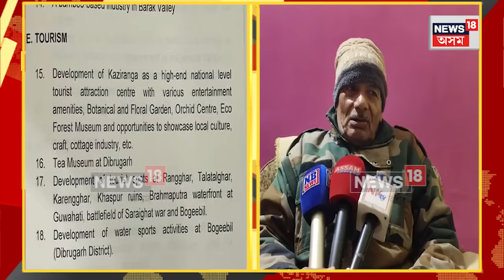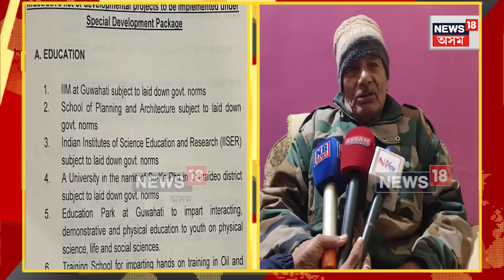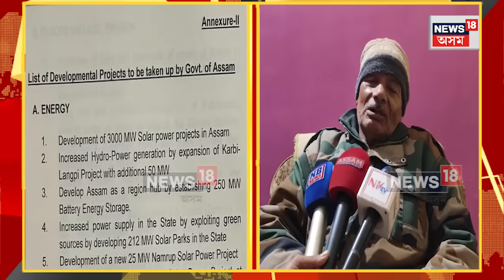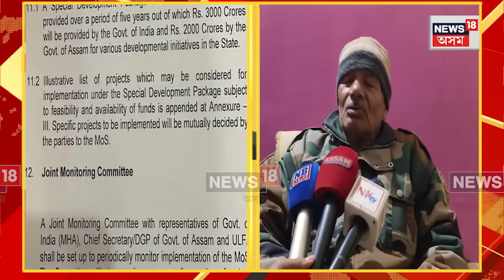Bimal Barua on ULFA Peace Accord: আলফা-চৰকাৰৰ শান্তি চুক্তি প্ৰসংগত প্ৰতিক্ৰিয়া ভাতৃ বিমল বৰুৱাৰN18V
Bimal Barua on ULFA Peace Accord | একাংশক জংঘলত ৰাখি এই চুক্তি অৰ্থহীন। অসমে কেৱল ৫ হাজাৰ কোটি টকা পাই ক্ষান্ত হ’লে নহ’ব। আলফা-চৰকাৰৰ শান্তি চুক্তি প্ৰসংগত প্ৰতিক্ৰিয়া পৰেশ বৰুৱাৰ জ্যেষ্ঠ ভাতৃ বিমল বৰুৱাৰ। এই চুক্তিৰ ফলত বহুতৰে ব্যক্তিগত মুনাফাৰ স্বাৰ্থ সিদ্ধি হ’ব বুলি আক্ষেপ প্ৰকাশ কৰি চৰকাৰৰ সাহস থাকিলে বিদেশত গৈ হ’লেও পৰেশ বৰুৱাৰে আলোচনা কৰক বুলি মন্তব্য কৰে জ্যেষ্ঠ ভাতৃয়ে